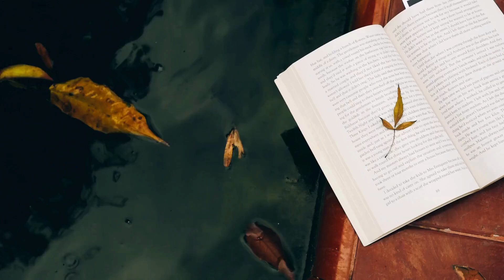[2mins] The Reason to Abandon Human Mind | Heaven's Formula for Saving the World | Book Reading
Everyone needs meditation. We want to share that all the answers are in you.
You can go to the True World which exists within you
when you learn and study the way to get there.
Our unique method allows one to fundamentally release
the many emotional burdens accumulated throughout life,
recovering a state of mind that is naturally at ease and happy.

The meditation method is simple to practice and
quickly brings about concrete, lasting, positive changes
in one's mind and life. We warmly welcome you to visit our center
and discover the benefits for yourself.

RSVP for a free private consultation!